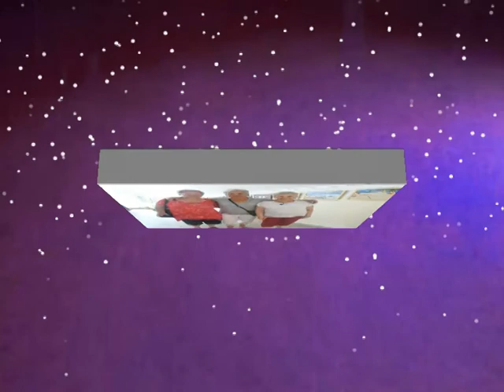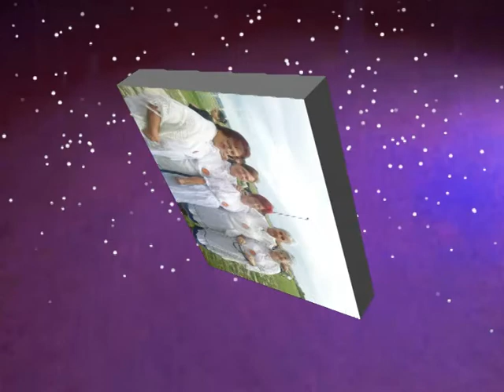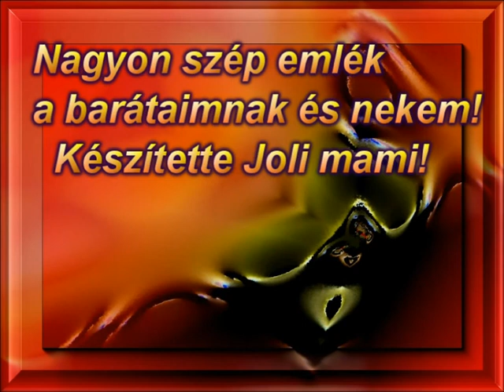Szép emlékeim a barátaimmal!